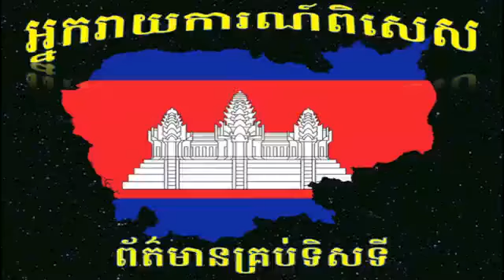Daily Khmer News from Facebook Morning Time @23 01 2015